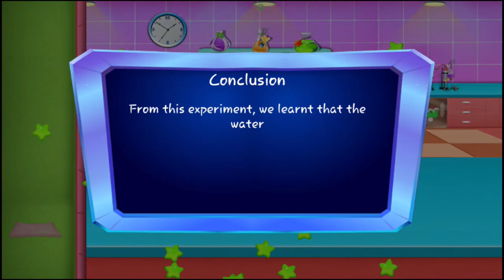we will see how water can be stopped from gushing out from the holes.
Instruction
In this experiment, we will see how water
can be stopped from gushing out from the holes.
Conclusion
From this experiment, we learnt that the
water can come out, only if air pressure is
allowed to get into the beaker. 👉🏻